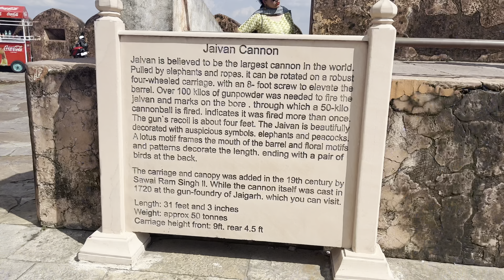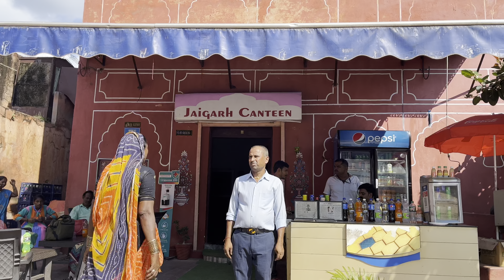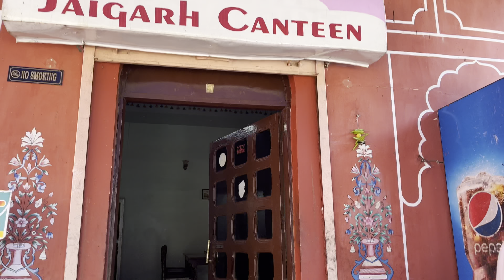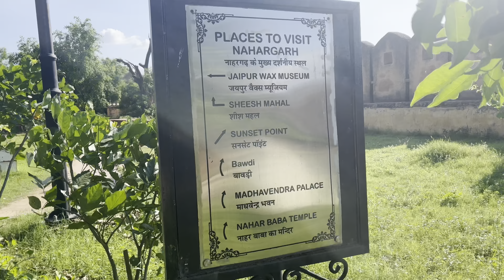Jaipur Trip | Part-2 | Amer Fort | Nahargarh | Jaigarh Fort | Seema Tripathi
Places visited in this video:
- Amer Fort
- Nahargarh
- Jaigarh Fort
- Jalmahal

In this video, I have covered the world-famous Amer Fort, Nahargarh, Jaigarh Fort, Jalmahal in Jaipur ( Rajsthan) . If you are planning a trip to Jaipur, this video will be really helpful for you. So make sure you watch the video till the end.
Thank You .Stay fit and Stay Healthy

Hotels videos link

Fort Jaipur | Jaigarh Fort | Nahargarh Fort | Jaipur
amer fort jaipur
amer fort
amer fort history
amer fort light and sound show
amer fort jaipur history in hindi